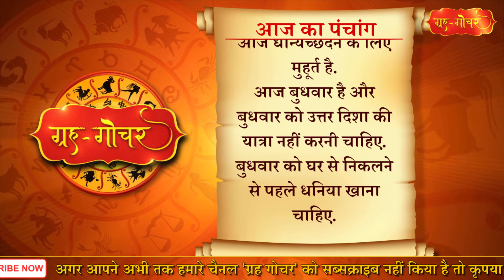Aaj Ka Panchang 15 May 2024 पंचांग l आज का पंचांग 15 मई 2024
काशी, भारत
दिनांक-15 मई
2024
दिन- बुधवार
वैशाख मास, शुक्लपक्ष, सप्तमी
(प्रातः 5 बजकर 55 मिनट)
तदुपरि अष्टमी
नक्षत्र-श्लेषा
( दिन 3 बजकर 10 मिनट)
तदुपरि मघा
आज धान्यच्छेदन के लिए मुहूर्त है.
आज बुधवार है और बुधवार को उत्तर दिशा की यात्रा नहीं करनी चाहिए. बुधवार को घर से निकलने से पहले धनिया खाना चाहिए..

Aaj Ka Panchang 15 May 2024 , 15 मई